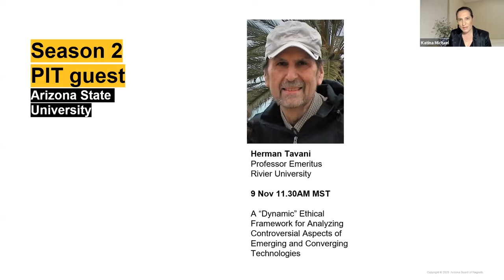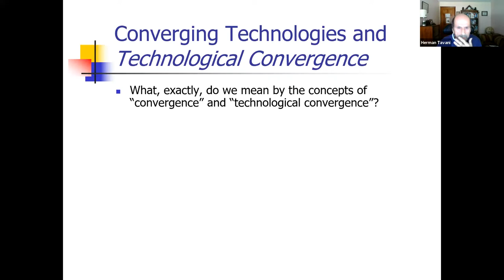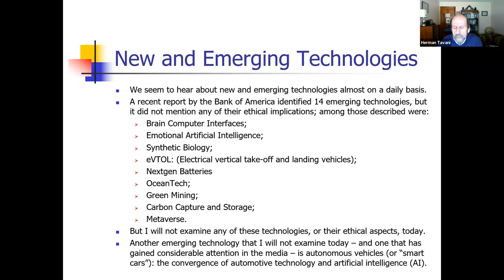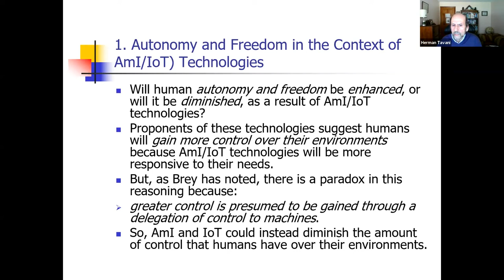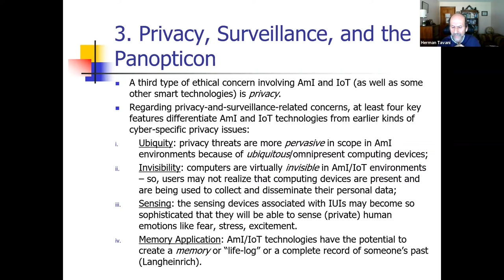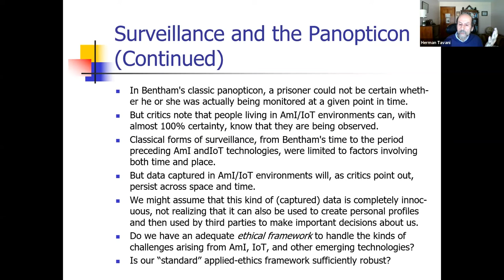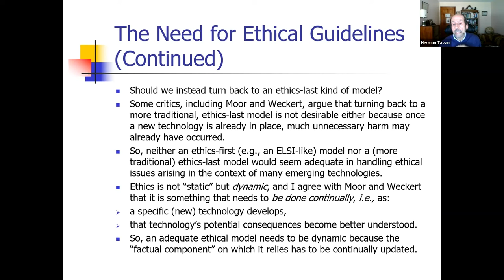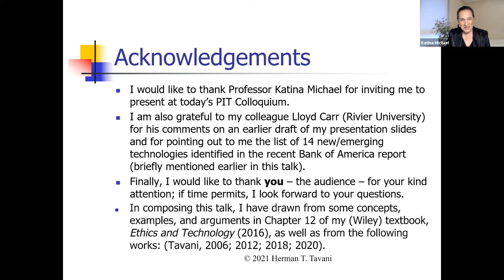PIT Colloquium with Professor Herman T. Tavani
A “Dynamic” Ethical Framework for Analyzing Controversial Aspects of Emerging and Converging Technologies

Why do ethical aspects of some emerging and converging technologies seem difficult to anticipate and identify? What is the best ethical framework for approaching these kinds of ethical issues? I begin by briefly discussing some relatively recent emerging and converging technologies from the perspective of applied ethics. Next, I examine some “standard” ethical frameworks that have been used to analyze moral issues involving various technologies, including models that have been referred to as “ethics-last” and “ethics-first” approaches. Arguing that neither model is adequate, I propose that we employ a “dynamic ethics” model (similar to one introduced by James Moor), which I believe will better help us to analyze ethical issues that will likely continue to arise (and evolve) vis-à-vis emerging and converging technologies. The “dynamic” model can also help us to frame, and revise as needed, social policies to address these ethical issues.

"Herman T. Tavani, Ph.D., is Professor Emeritus of Philosophy at Rivier University where he has taught since 1980, while also serving for many years as Chair of the Philosophy Department.  During a teaching career that has spanned more half a century, he has taught at many colleges/universities, including Boston College and Temple University (where he received his doctorate in 1978). Since 1995 Tavani has held ongoing academic appointments in the Visiting Scholars Program at the Harvard T. H. Chan School of Public Health where his recent projects have focused on ethical aspects of public health that arise in connection with Big Data and AI.  He has also held appointments as a visiting scholar and research fellow at Dartmouth College.

Professor Tavani is the author of Ethics and Technology, a widely used textbook currently in its fifth edition, and has also written or edited five other books. His academic publications include more than 100 journal articles, encyclopedia entries, book reviews, and bibliographies. A traveled speaker, Tavani has presented his research in eleven countries in Europe and Asia, as well as at colleges/universities throughout the U.S.  He has delivered more than 100 keynote addresses, invited talks, and conference papers.

Professor Tavani is a member of the editorial boards of numerous academic journals and has been the Book Review Editor of Ethics and Information Technology since 1998. Active in several professional/academic organizations, Tavani served as President of the International Society for Ethics and Information Technology and served two terms as President of the Northern New England Philosophical Association. He has been honored with a wide range of professional/academic awards, including the 2019 Weizenbaum Award for his “significant contributions to the field of information and computer ethics, through his research, service, and vision” over a 25–year period.